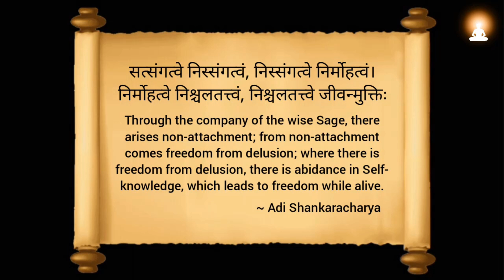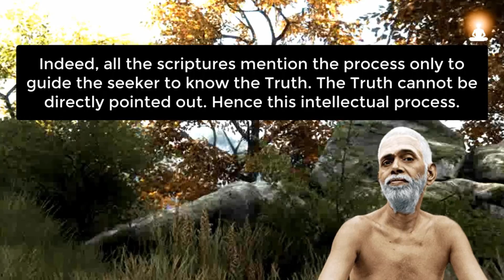Find Out its ORIGIN and ABIDE there | Sri Ramana Maharshi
Sri Ramana Maharshi explains that we need not eliminate the wrong ‘I’. How can ‘I’ eliminate itself? All that you need do is to find out its origin and abide there. Your efforts can extend only thus far. Then the Beyond will take care of itself. You are helpless there. No effort can reach it.

About Sri Ramana Maharshi:
Bhagavan Sri Ramana Maharshi (Venkataraman Iyer, 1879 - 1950) was a great sage and enlightened guru who lived in Tiruvannamalai, near the holy hill Arunachala in south India. He went there shortly after his unexpected, spontaneous and sudden enlightenment, at the young age of 16. He lived there until his Mahasamadhi (final conscious release from the body at death) on April 14, 1950, at the age of 71. Dr. Carl G. Jung, the world famous psychologist, once said of him: “In all of India, he is the whitest spot in a white space.”. Sri Ramana Maharshi is one of the most renowned spiritual gurus of India.

Excerpt Source info:
Talks with Sri Ramana Maharshi (Book by Munagala S. Venkataramiah) | Talk 197

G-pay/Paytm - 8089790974